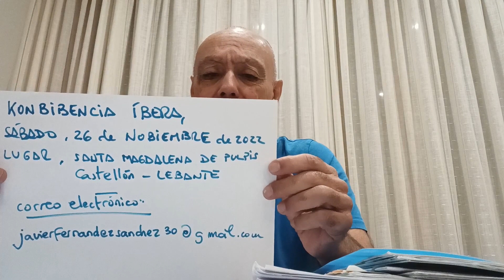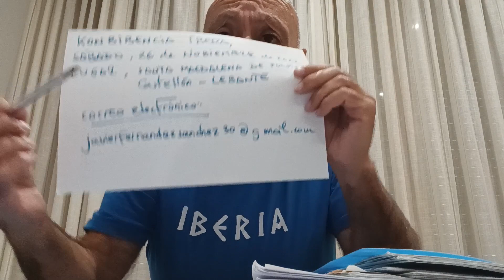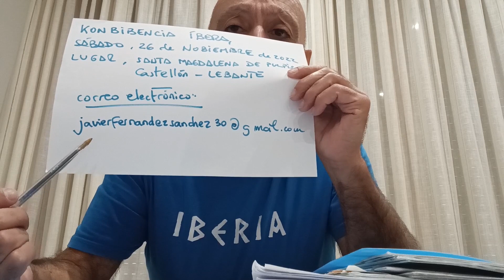KONBIBENCIA DÍA 26 DE NOBIEMBRE DE 2.022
ABE MARÍA
SALUDOS EDUEN

Les ofrezco este pekeño bideo, a fin de recordarles y animarles a ke asistan.
Estamos ya, cerca de LA NABIDAD, el ciclo más entrañable de todo el año.
Muchas Gracias por su confianza.
ESKER MIL
ZORIONAK